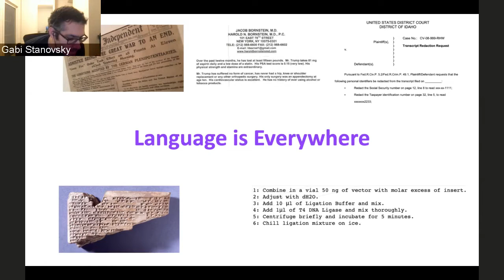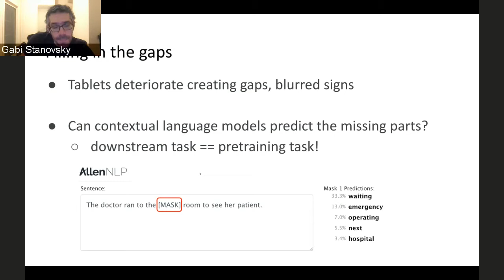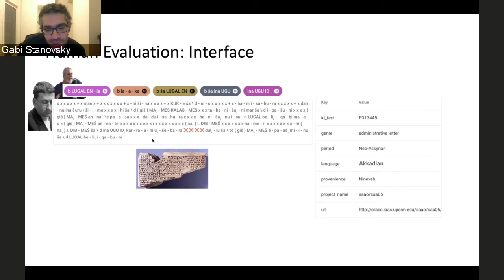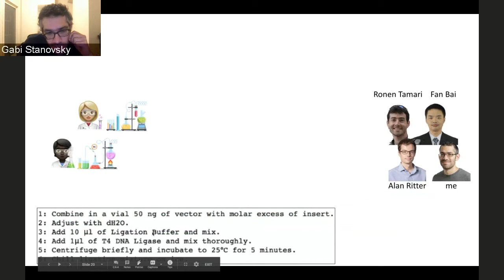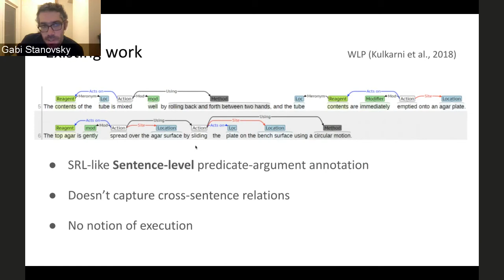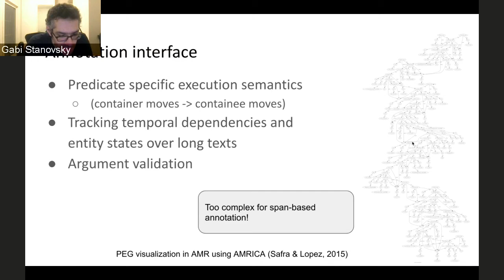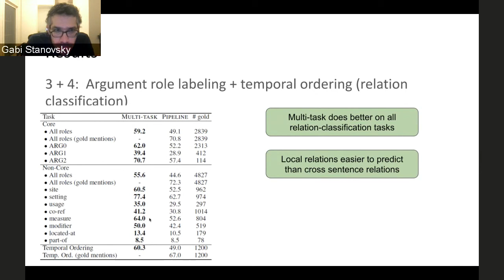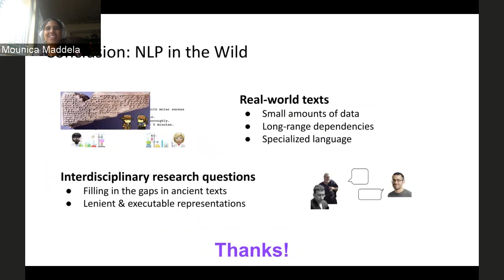NLP in the Wild: From Ancient Akkadian to Biochemistry Protocols with Gabriel Stanovsky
About the talk: I’ll present two recent projects showing the range of domains I’d like to tackle in my work to help experts with diverse real-world research questions. First, I’ll present a model capable of filling in missing parts in ancient cuneiform tablets written thousands of years ago in now-extinct languages (Akkadian and Sumerian). Due to deterioration over time, these excavated tablets are often broken, faded, or cracked, making it hard for historians and archaeologists to read and interpret them. We show that by leveraging large-scale language models pretrained on modern texts we achieve good results in restoring missing parts in various domains and time periods, in the automatic evaluation as well as human analysis. Second, I will discuss a novel document-level representation of wet lab biochemistry protocols geared towards experiment automation and reproducibility, addressing challenges such as cross-sentence relations, long-range coreference, grounding, and implicit arguments. I’ll show examples from a manually-annotated corpus of complex lab protocols, and present graph-prediction models that form the first step towards fully executable lab protocols.

Speaker: Gabriel Stanovsky, Hebrew University

This talk was hosted by the Machine Learning Center at Georgia Tech (ML@GT) as a part of the Spring 2021 NLP Seminar Series.